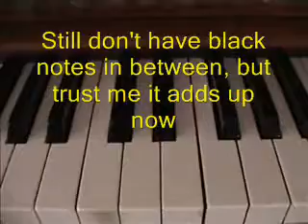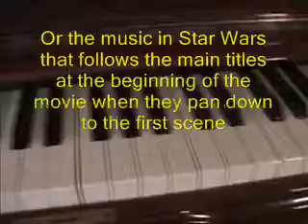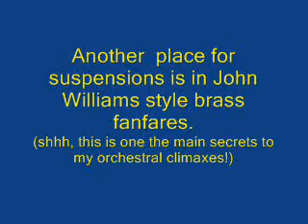Triads In-Depth Kybd Tutorial #19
I revisit triads explaining how they are built on a more detailed level.

I also introduce diminished, augmented and suspended triads.